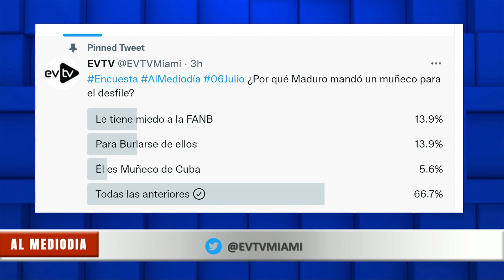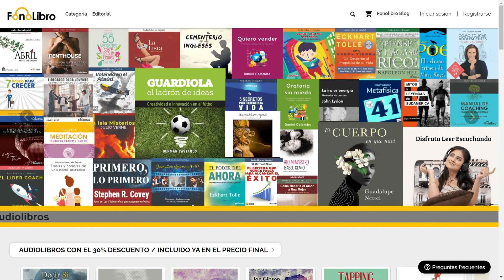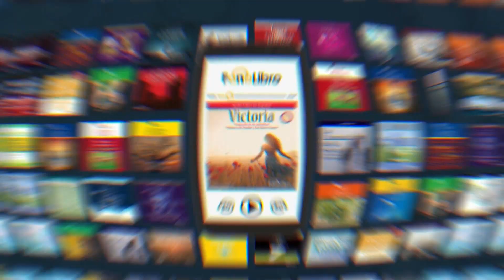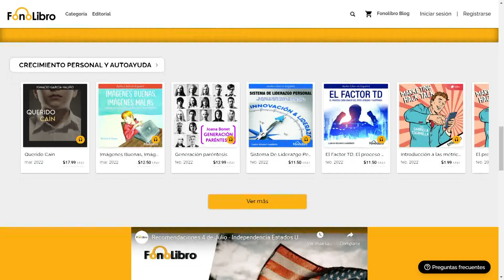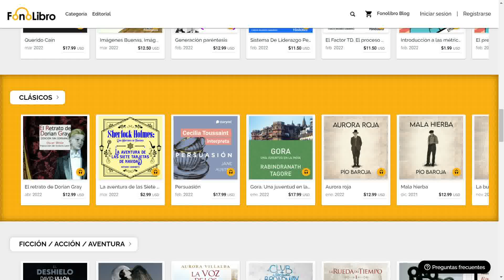No se pierda este CUPÓN DE DESCUENTO EVTV | Al Mediodía | 07/06/2022 8/8